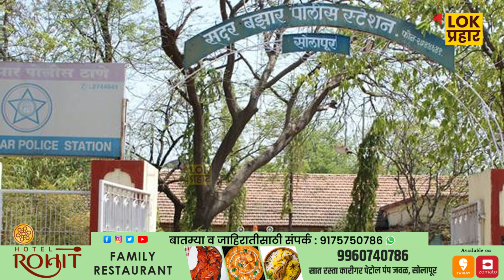पालकमंत्री चंद्रकांत पाटलांचा रुबाब;पत्रकार परिषदेला यादीत नाव असेल तरच या...